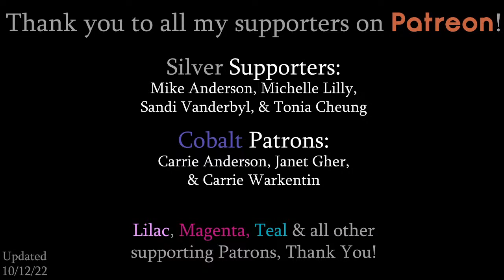How to paint a Puppy Dog | Junior's LIVE Acrylic Painting Class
Colors we'll be using in this class:
Titanium White
Black
Raw Umber
Burnt Siena
Medium Yellow
Pink (or Red)
Ultramarine Blue

For Our Canvas I'll be using my Multimedia Book
Want to Sign your work like me? I use these Paint Pens

Individual Supplies:
CANVAS: I'll be using an 11x14, but any size should do. You'll just have to adjust as necessary But for practicing, I will typically use a 9x12 Canvas Pad

ACRYLIC PAINT:
Paint kits:
- I use Hippie Crafter Acrylic Paint
- 1-2 people/classes | 24 colors
- 3-4 people/classes | 24 colors
- 1-2+ people/classes | 48 colors
- 3-4+ people/classes | 48 colors